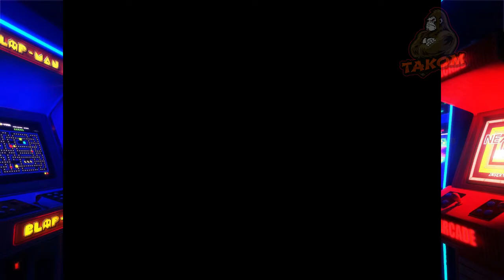TAKOM | CLASICOS 🐉 MORTAL KOMBAT 🐉 SNES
Mortal Kombat es un videojuego de lucha desarrollado y publicado por Midway en 1992 como el primer título de la saga Mortal Kombat y distribuido más tarde por Acclaim Entertainment para la mayoría de las plataformas caseras de la época.

El juego introdujo varias características clave de la serie, como los controles únicos de cinco botones y los movimientos sangrientos finales. La historia se centra en la travesía de Liu Kang para salvar al mundo del malvado hechicero Shang Tsung, travesía que acaba con su enfrentamiento en el torneo llamado Mortal Kombat. Mortal Kombat se convirtió en un éxito de ventas y sigue siendo uno de los videojuegos más populares de la historia del género de lucha. Le siguieron un sinnúmero de secuelas y spin-offs en los siguientes años y décadas, que partieron con Mortal Kombat II en 1993 y una exitosa adaptación a la pantalla grande en 1995. Sin embargo, también causó mucha controversia debido a su extrema y sangrienta violencia, la que exhibía utilizando gráficos digitalizados, y provocó que hicieran versiones censuradas y que se introdujeran las etiquetas de advertencia tales como la ESRB (América), CERO (Asia y Oceanía) o PEGI (Europa y América) en la industria de los videojuegos.